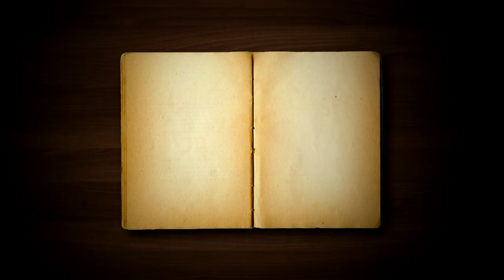WASTED - The Nature of Things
A revolution in addiction research offers hope to people whose lives and families are Wasted by addiction.

Premiering on CBC's The Nature of Things Thursday, January 21, 2016 at 8 PM, 8:30 PM (NT)